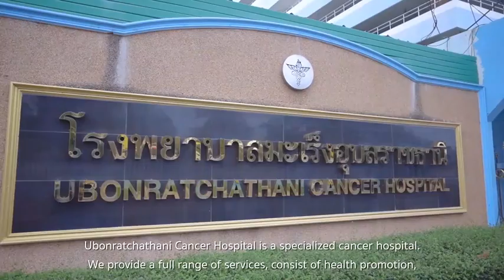Bravos Global Clip Director ubonratchathani cancer hospital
โรงพยาบาลมะเร็งอุบลราชธานี (ubonratchathani cancer hospital)
405 ถนน คลังอาวุธ ตำบล ขามใหญ่ อำเภอเมืองอุบลราชธานี อุบลราชธานี 34000